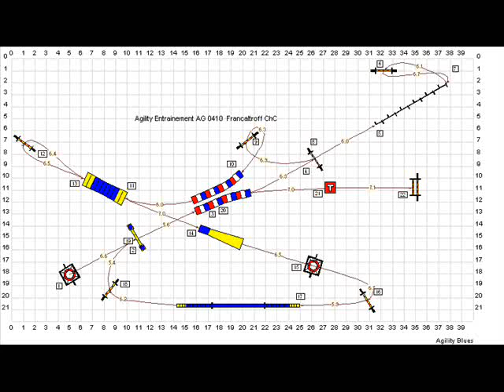Agility entrainement 9 avril 2011